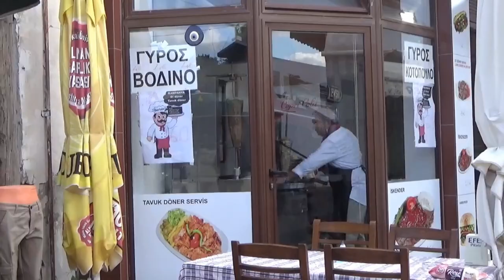Presidential elections 2023: The Turkish Cypriot view | Cyprus Mail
We talked to a selection of people in northern Nicosia, asking whether they're following the upcoming presidential elections in the Republic of Cyprus.

The Cyprus Mail is the only English-language daily newspaper published in Cyprus. It was established in 1945 and today, with its popular and widely-read website, the Cyprus Mail is among the most trusted news sites in Cyprus. Over the past 70-plus years, the Cyprus Mail, with a small dedicated team, has covered momentous events in Cyprus’ modern history, chronicling the last gasps of British colonial rule, Cyprus’ truncated independence, the coup and Turkish invasion, and the decades of negotiations to stitch the divided island back together, plus a myriad of scandals, murders, and human interests stories that capture the island and its -people. Observers describe it as politically conservative.